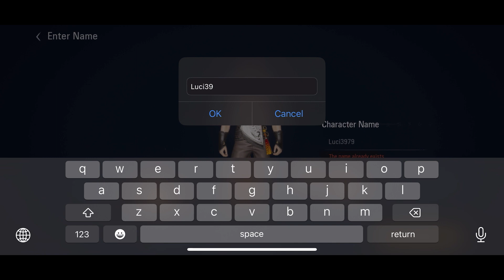Blade and soul 2 Global Android/ios Opening story, gameplay first look